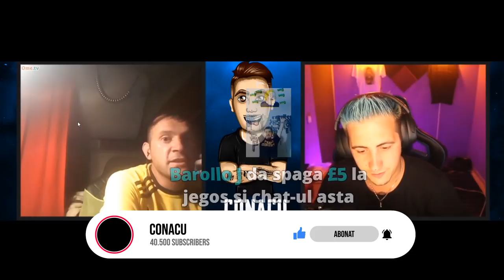SINDROMUL TOURETTE *FARSA PE OME.TV * 😂🔞*râsȘîpanaramă*